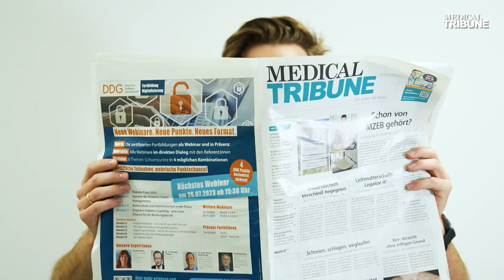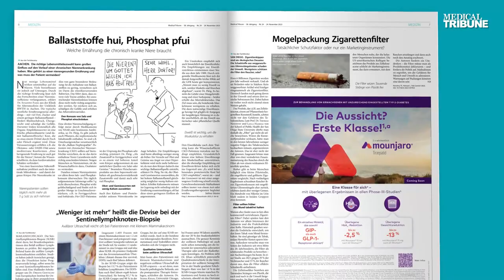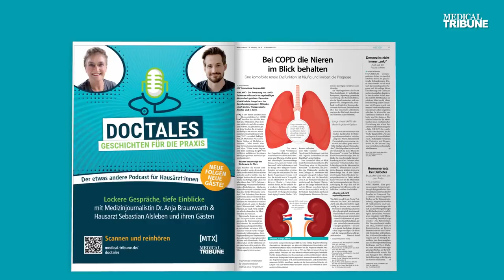youtube video #-8636vYxpIc